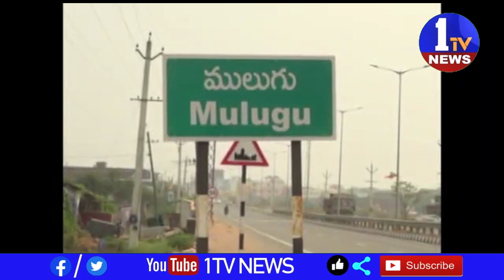ములుగు జిల్లా మంగపేట మండలం మాల్లూరు హేమచల శ్రీ లక్ష్మి నరసింహ